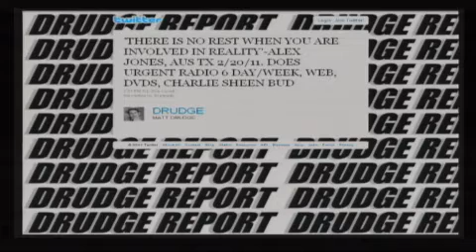The Alex Jones Show - L I V E 2011-02-22_chunk_5.wmv